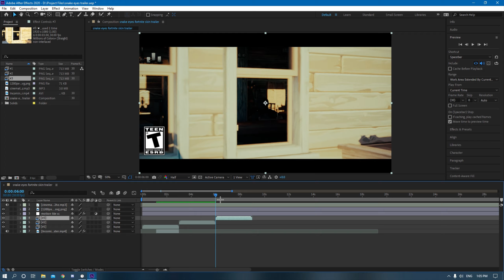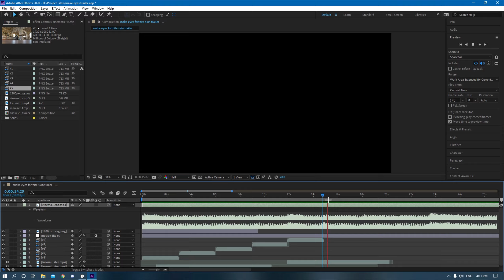Creating The Fortnite Snake Eyes Trailer In Blender (Time-lapse)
This is the video where I show my process of creating my own version of The Fortnite Snake Eyes Trailer. This video also shows hours of work that was sped up 100 times to create this short 2 minute video. I used the 3D software called Blender to create this animation. I also rendered the animation with the Cycles render engine which is native to Blender. If you guys want to see more videos like this where I show my process of creating these animations then leave a like and make sure to subscribe so I will continue to post.